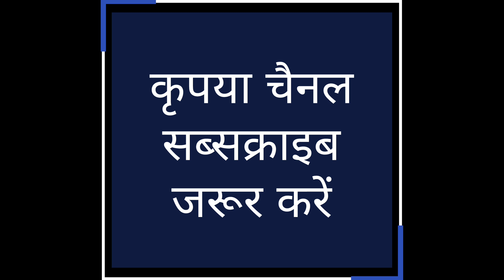जन्माष्टमी के शुभ अवसर पर करें | श्री कृष्णा के अति प्रिय बदरीनाथ धाम के दर्शन । Janmashtami special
जन्माष्टमी के शुभ अवसर पर करें | श्री कृष्णा के अति प्रिय धाम श्री बदरीनाथ धाम जी के | Janmashtami |
बद्रीनाथ अथवा बद्रीनारायण मन्दिर भारतीय राज्य उत्तराखण्ड के चमोली जनपद में अलकनन्दा नदी के तट पर स्थित एक हिन्दू मन्दिर है। यह हिंदू देवता विष्णु को समर्पित मंदिर है और यह स्थान इस धर्म में वर्णित सर्वाधिक पवित्र स्थानों, चार धामों, में से एक यह एक प्राचीन मंदिर है जिसका निर्माण ७वीं-९वीं सदी में होने के प्रमाण मिलते हैं। मन्दिर के नाम पर ही इसके इर्द-गिर्द बसे नगर को भी बद्रीनाथ ही कहा जाता है। भौगोलिक दृष्टि से यह स्थान हिमालय पर्वतमाला के ऊँचे शिखरों के मध्य, गढ़वाल क्षेत्र में, समुद्र तल से ३,१३३ मीटर (१०,२७९ फ़ीट) की ऊँचाई पर स्थित है। जाड़ों की ऋतु में हिमालयी क्षेत्र की रूक्ष मौसमी दशाओं के कारण मन्दिर वर्ष के छह महीनों (अप्रैल के अंत से लेकर नवम्बर की शुरुआत तक) की सीमित अवधि के लिए ही खुला रहता है। यह भारत के कुछ सबसे व्यस्त तीर्थस्थानों में से एक है; २०१२ में यहाँ लगभग १०.६ लाख तीर्थयात्रियों का आगमन दर्ज किया गया था।